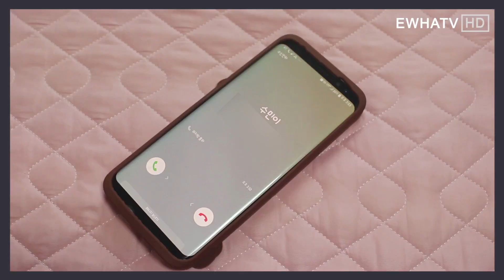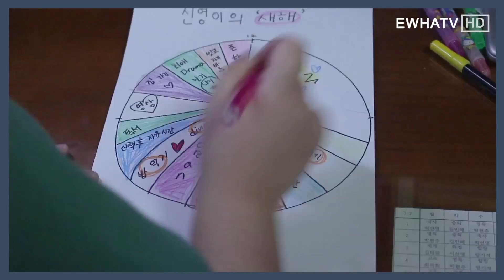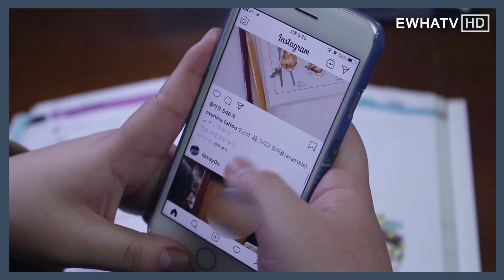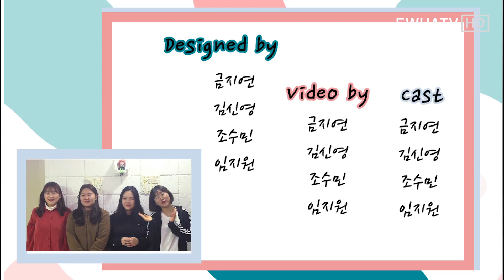[EwhaTV_Enjoy] 엔조이 탐구생활- 연말, 새해 맞이편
안녕하세요~
2019년 새해를 맞이하여
집순이형, 밖순이형, 작심삼일형, 둔감형 4가지 유형으로 나누어 제작했습니다!